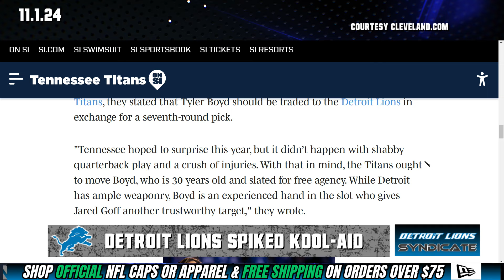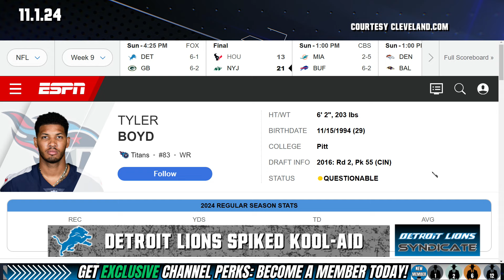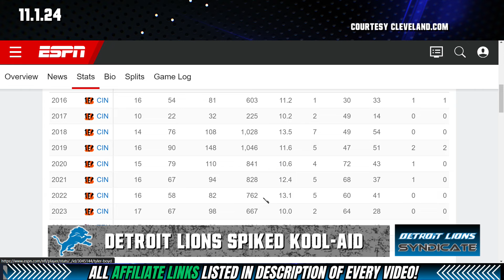Do The Detroit Lions STILL NEED A Wide Receiver At The TRADE DEADLINE?